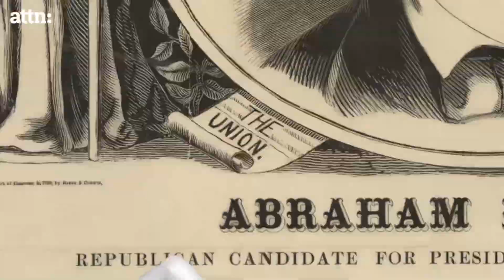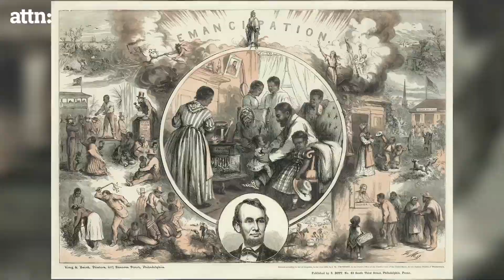GOP strategy - 'Blacks get hurt worse than Whites' | WYCD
WYCD takes a deeper look into politics and how it affects current issues like gerrymandering, gun violence and women’s rights. Join us while yer ol' pal Jake explains What You Can Do to make change happen by explaining simple, real-life actions that you can do.

Change starts with you: This is What You Can Do!

This is the best time in history to run for office
SOURCE

WYCD
Run for office, or form a team that will run one of your friends for public office!

Tune in at 9PM ET for the live show!